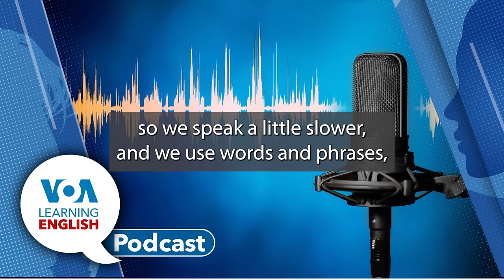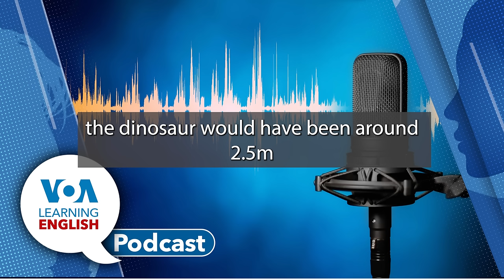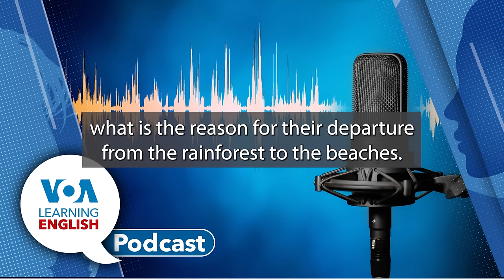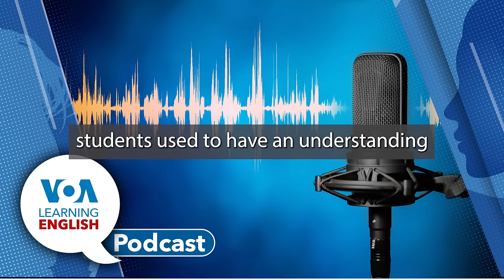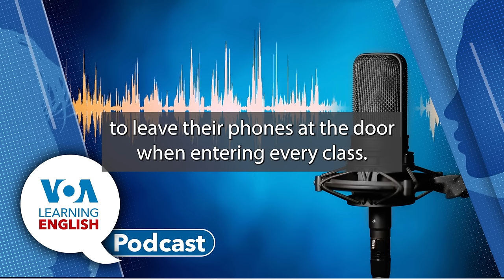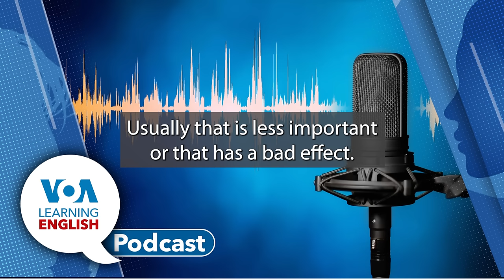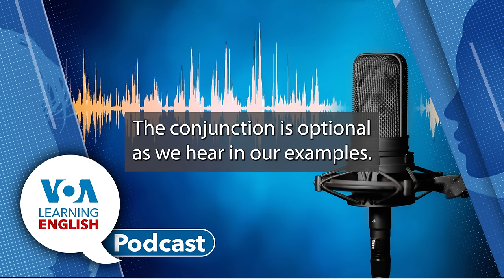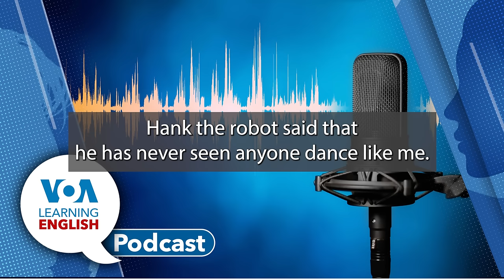Brazilian Dinosaurs, Indigenous Peruvians Protect Trees, School Cell Phone Bans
00:52 First, Bryan Lynn has a report on new research about dinosaurs that lived in modern-day Brazil. Scientists say heavy rains helped them discover a fossil in Brazil that might belong to one of the world’s oldest dinosaurs. The team said the bones make up nearly a complete dinosaur skeleton and are believed to be about 233 million years old.
06:21Then, John Russell reports on concerns about the environment in Peru. An advocacy group for Indigenous peoples has released images of an uncontacted Peruvian Amazon tribe’s members searching for food outside of their usual area. The group calls the pictures evidence that industrial tree cutting operations are “dangerously close” to the tribe’s territory. The environmentalists want logging rights to be taken away from a Peruvian company to protect the tribe.
11:33 that, Mario has this week’s education report. Political leaders are pushing state legislatures to pass laws banning student cellphones in schools. Opinion studies show that most schools have policies on students’ cellphone use. But some teachers say they cannot control students and a law is necessary.
Now many states are pushing measures for laws restricting the use of smartphone device by student in schools.
18:26 Following the report, Ashley and Mario discuss some key words. They are the contrasting words indicate and cite and the word distraction.
20:52 Finally, Andrew Smith and Jill Robbins talk about reported speech on Lesson of the Day. They use Lesson 20 of Level 2 of Let’s Learn English to teach about how English speakers show reported speech. In the episode, Anna and her friend are filming a car show for a report. Go to the website to find a complete lesson. The lesson gives examples and grammar points about verb tense and usage.
After that, Ashley and Mario Sign off.